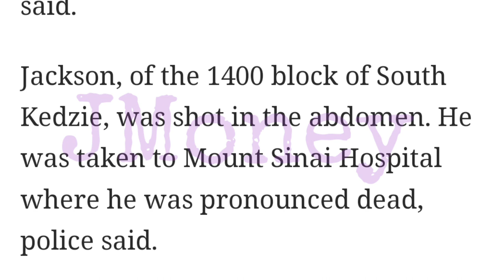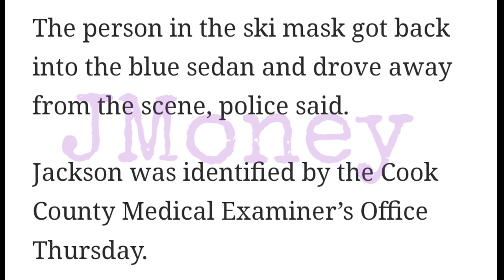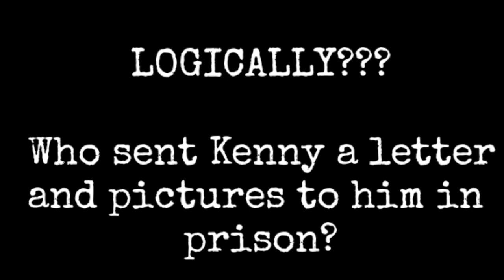KENNY JENKINS DID WHAT????